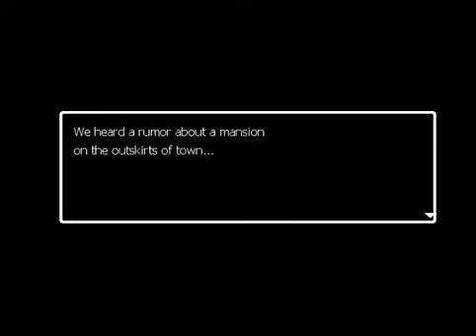Ao Oni: South Park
Wanna try the code? Just put the name as "SOUTHPARK" and watch the magic happen. XD